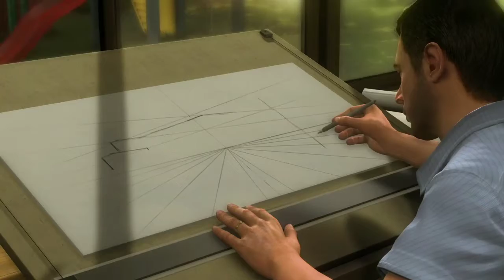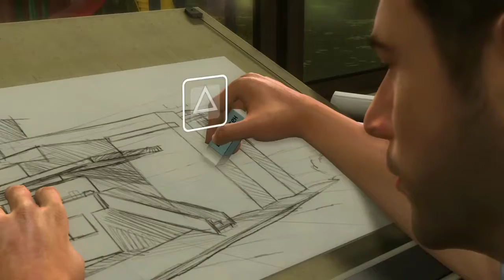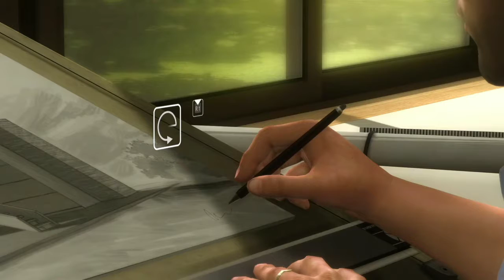Heavy Rain Episode 1